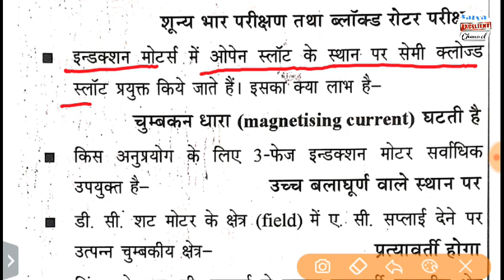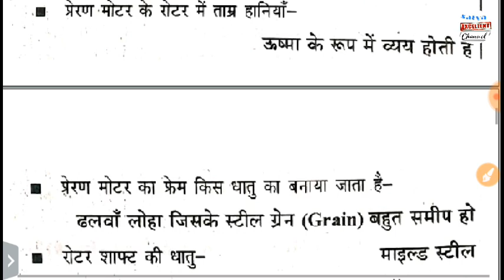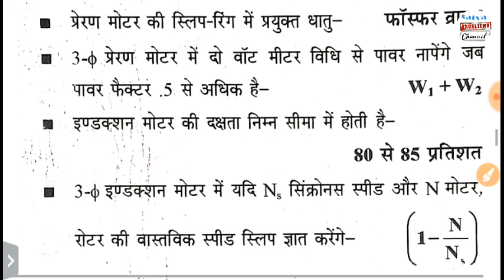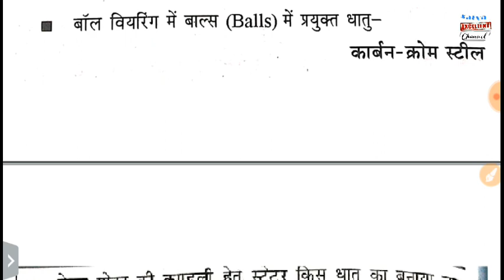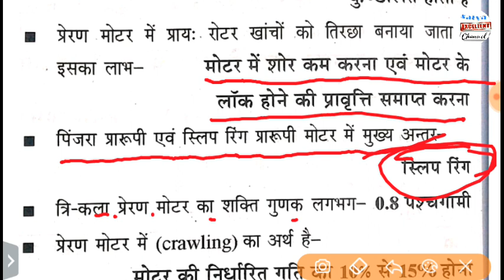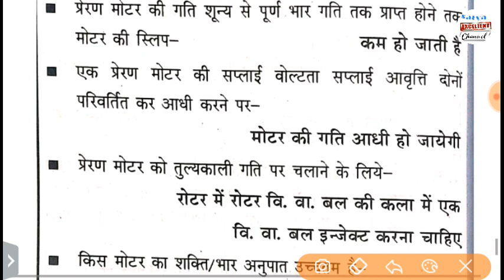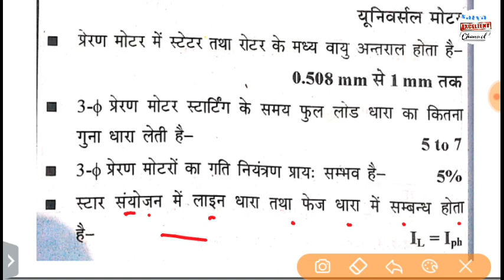iti electrician theory in hindi || iti electrician 2nd year exam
इस विडियो मे इलेक्ट्रीशियन के महत्वपूर्ण प्रश्न उत्तर बताए गए है
जो आई. टी. आई  के  students ke liye Important questions hii

year paper in hindi, lti, Electrician,

in hindi, iti fitter exam questions in hindi, iti exam information 2019, iti exam is online or offline, iti exam in bihar, how to iti